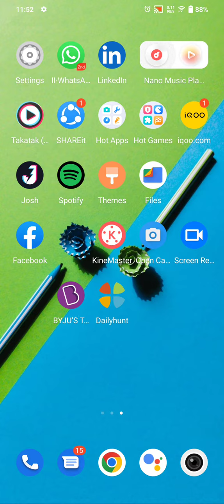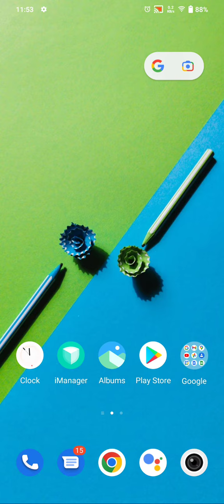How to show contact in Vivo Y55, how to show sim card contact in Vivo Y55,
show_contact Vivo Y55